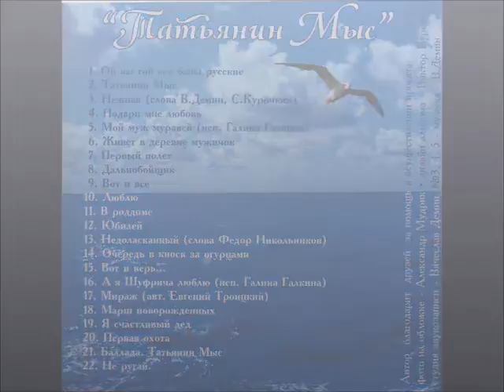Сергей Курочкин_Не ругай_аудио